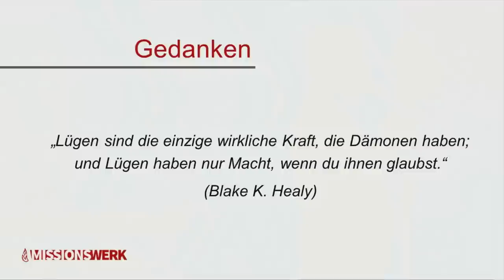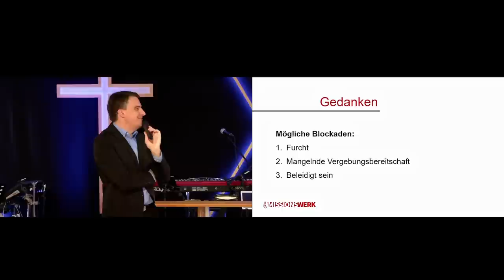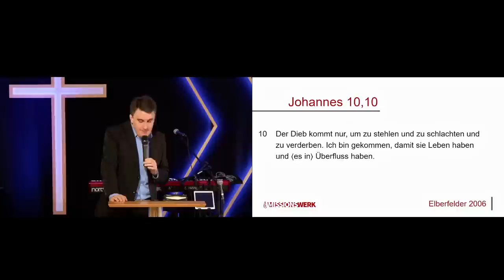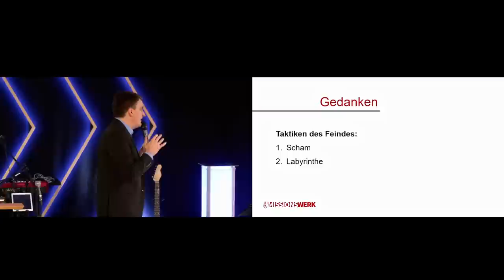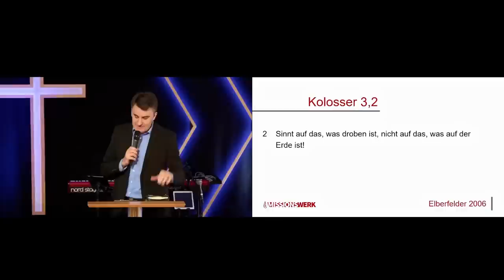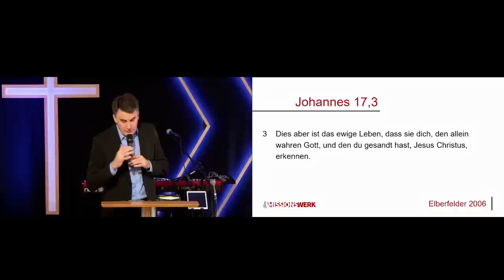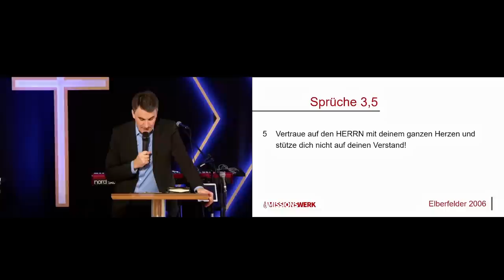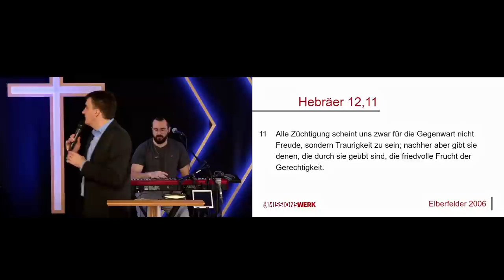Gedanken in göttlicher Ordnung (Teil 2) | Daniel Exler